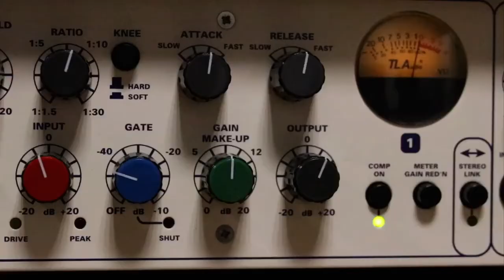Asta asta-ئاستا ئاستا، ئۇيغۇرچە شوخ ئۇسۇللۇق ناخشا (كىرىشتۈرمە ۋىدىو-مۇزىكا)